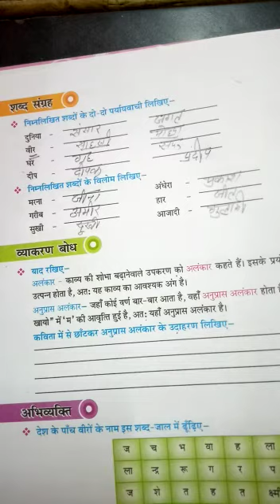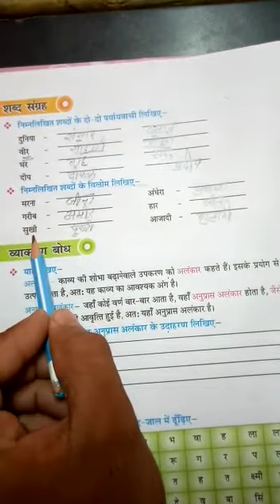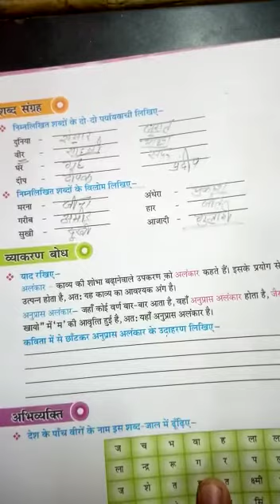21 July 2020